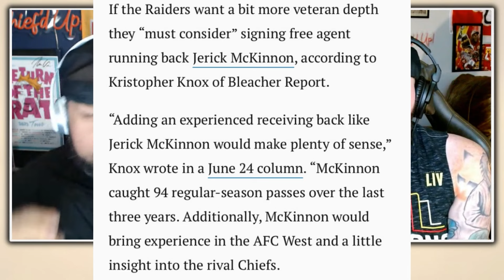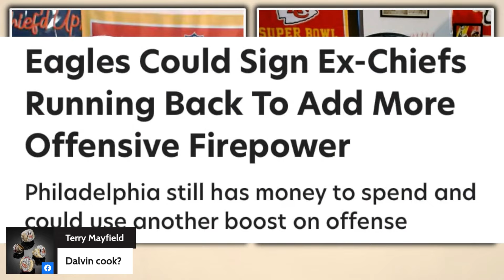This former Chiefs player may be NEEDED before training camp is over…🤔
With the Kansas City Chiefs heading into training camp with a very think RB room, is it time to bring back Jerick McKinnon?

Hallmark is making a Christmas movie in Kansas City about the Kansas City Chiefs.

Plus, Bill Belichick gets a new girlfriend and she's 24!

All Chief'd Up is back with the LASTEST & Breaking Chiefs News!

🤘Chiefs fans, become a MEMBER of the ACU Crew starting at only $4.99
🎽 Support All Chief'd Up & Grab some merchandise from the store including shirts, hoodies, tumblers, hats & much more

CHAPTERS:
0:00 Chiefs New Hallmark Movie
1:18 Bill Belichick Love Story
2:02 Bringing back Jerick McKinnon
6:26 Chiefs Biggest Rival
6:59 Joe Burrow is CRINGE
8:05 BECOME A MEMBER
8:37 Mike goes FULL ON ABE LINCOLN!

🎥Membership Badges are designed by Emily Morgan! @emilymorgancreates

About All Chief'd Up! - A Kansas City Chiefs Podcast:

WE are All Chief'd Up! Brothers from the bluegrass state; Mike & Steve Williams. Just 2 diehard Chiefs fans bleeding Kansas City Chiefs RED & delivering Kansas City Chiefs news and analysis to all of KC Chiefs Kingdom. Our goal is to build a Chiefs fan community where all are welcomed and everyone’s opinions are valued! No matter if you’re a lifelong fan or just joined Chiefs Kingdom recently, we make content for YOU!